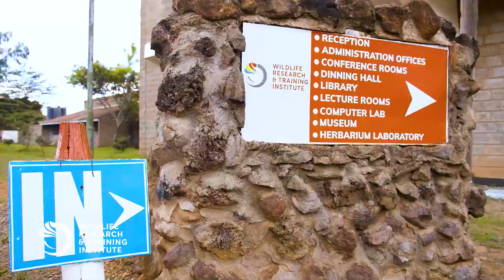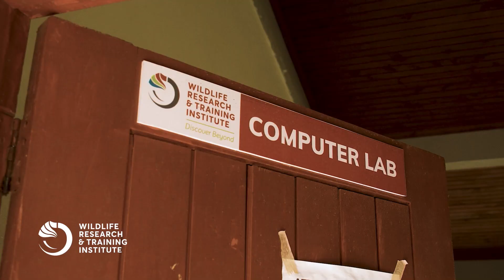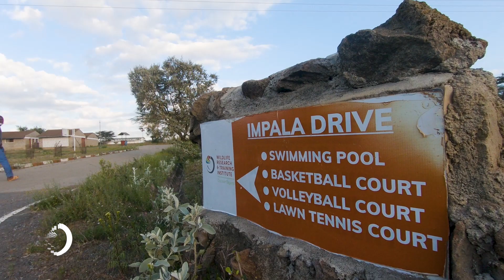Study at Wildlife Research & Training Institute (WRTI)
wildlife studywildlife environment wildlifeconservation wildliferesearch The Wildlife Research and Training Institute (WRTI) has been established with the understanding that wildlife research agenda needs to be more focused to provide reliable scientific information on emerging wildlife conservation and management challenges. Located in a serene environment in Naivasha, Kenya.